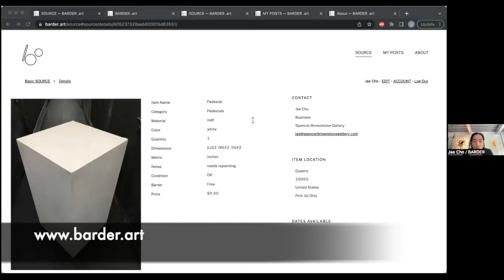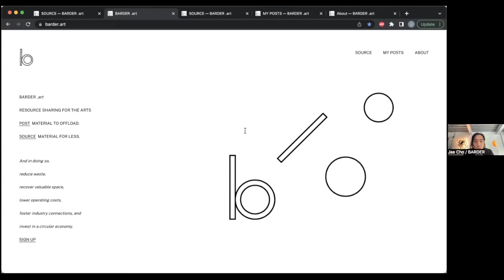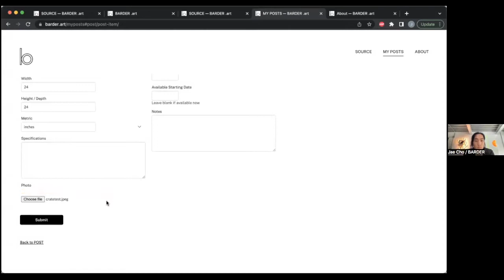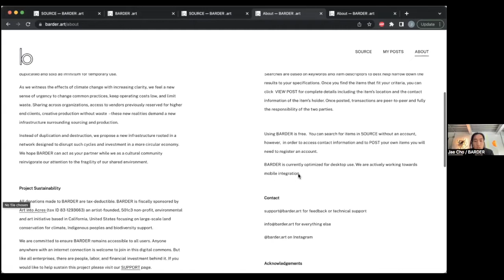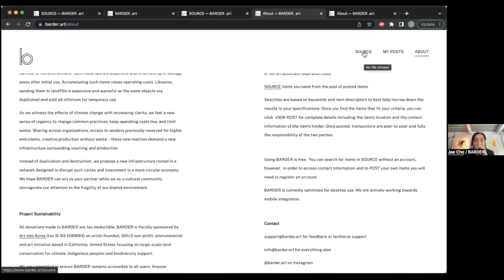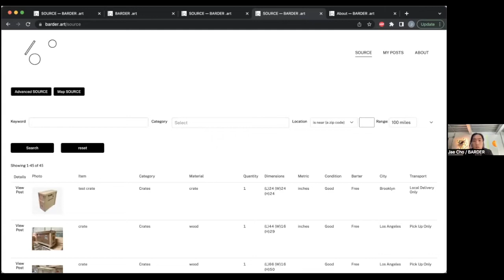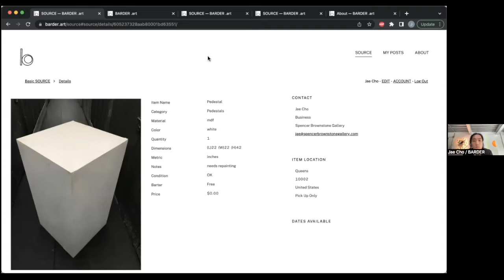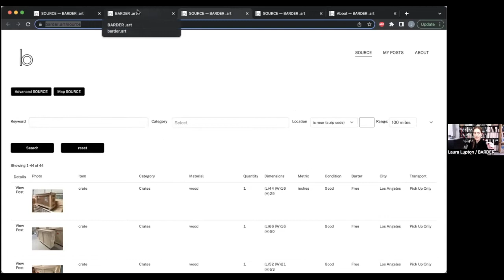BARDER.art: save money, save space, reduce waste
May 6, 2022 Community Meeting
With Jae Cho and Laura Lupton of BARDER.art

Description: Learn about BARDER.art, a peer-to-peer, resource-sharing website that allows users to source materials like crates, frames, and AV equipment for less, and post items to offload. BARDER.art helps exhibition spaces and artist studios save money, free up valuable storage space, and build stronger connections within the art community, all while investing in a low-waste, circular, closed-loop economy.

Follow BARDER on Instagram to see new items available in their posts and stories.